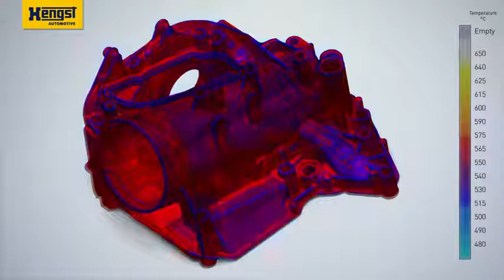Animation die cast Hengst Filtration